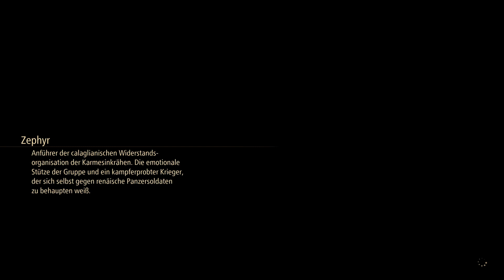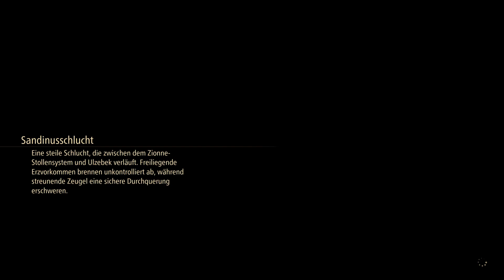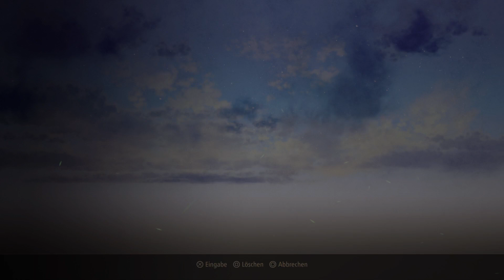Tales of Arise